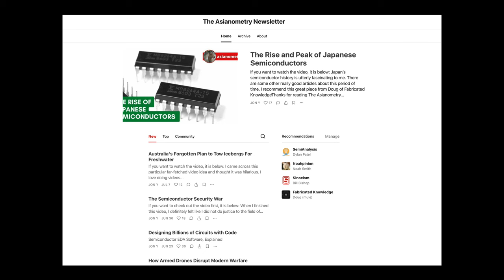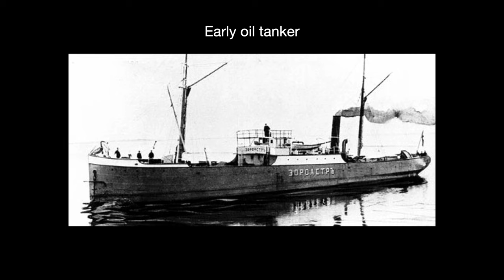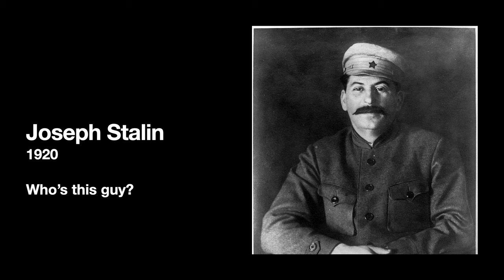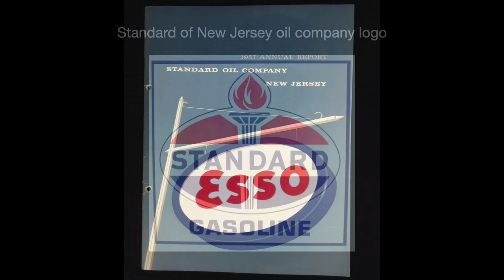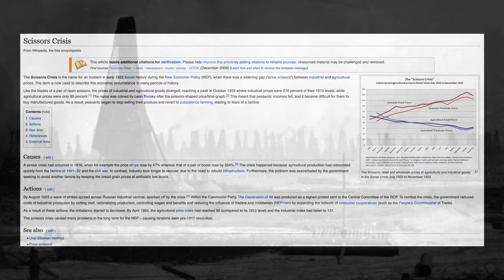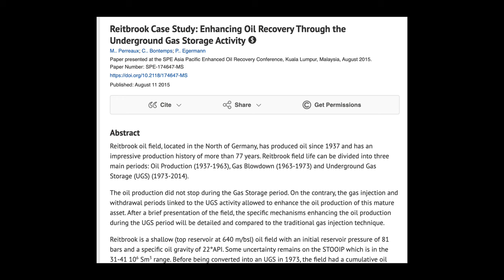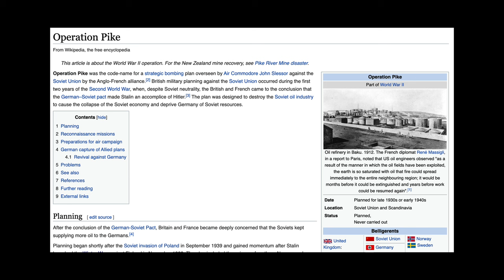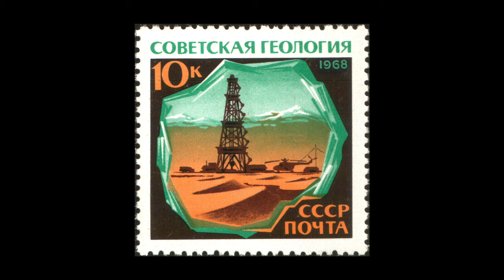The Soviet Oil Juggernaut: How It All Began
At the start of the 1960s, the Soviet Union was the world's second largest oil producer - trailing only the United States.

By itself, the Soviet Union nearly matched oil production from the entire Middle East. Many European countries depended on Soviet oil, and the Communist Party used that to their own advantage.

In this video, we will look at the beginnings and rise of the titanic Soviet oil apparatus. From its start with the Russian Empire in the late 1880s to its ascendancy after World War II.